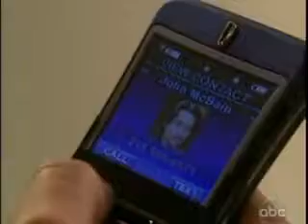6-10-11- Natalie, Joey, Clint, Kelly and John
*** NO NATALIE BASHING ***